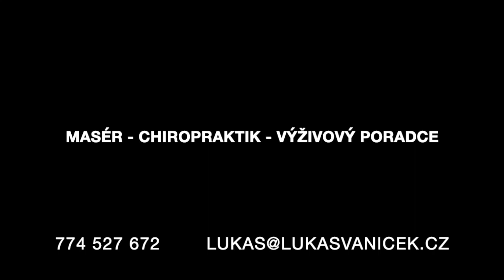Epidemie chřipky (ne)útočí - Lukáš Vaníček - Jak posílit imunitu? Zdraví, antioxidanty, meditace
Epidemie chřipky jen uměle vytvořený stav. Pokud se o sebe budeme dostatečně starat, jíst kvalitní stravu cvičit a relaxovat, chřipka na nás nemůže.